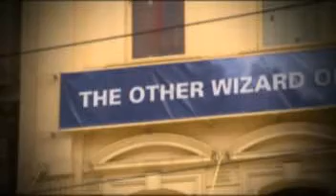Shane Warne The Musical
The story so far - Part 1